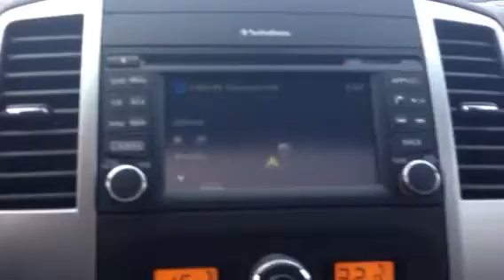Pro 4x Frontier vs SV Frontier